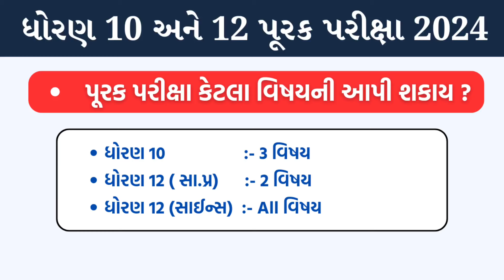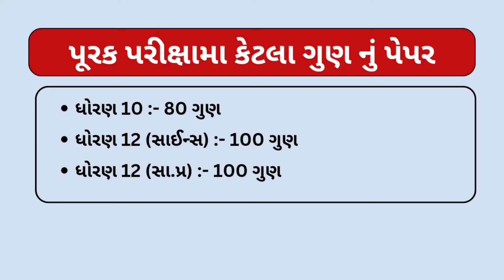પૂરક પરીક્ષાનું પેપર કેવું હોય ? || STD 10 & STD 12 PURAK PARIKSHA GUJARAT BOARD 2024